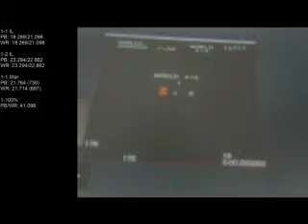1-1 ass star maro worldd recrd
Since January 2019, I've always been grinding Star Mario. First PYTH0N got the first ever 21.797, then Gaster got the 21.780, and kept pushing his time down. Before today, my personal best time was a 21.764, tied with three other people. I only ever had world record once, tied with almost the entire community, with 21.830. PYTH0N broke this barrier, and I want to thank him for inspiring me and many more for pushing barriers. I want to thank Gaster as well, for inspiring me to grind even further than what people thought was realistic in a run. I want to thank Nicky for starting this category, as my journey started with him. Finally, I want to thank Flynntendo, for being with me when this happened.

My journey with this category may be over, but I will continue to pursue better times in the other categories. 1-100% is next.